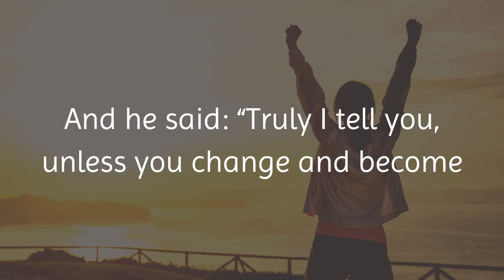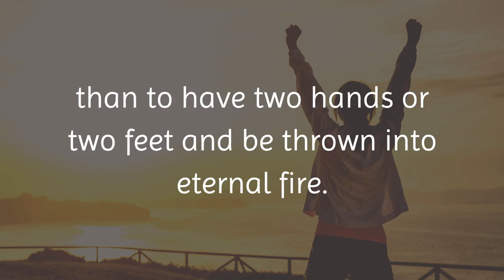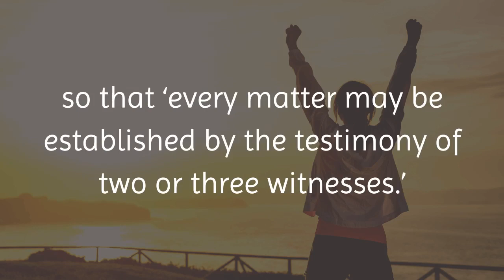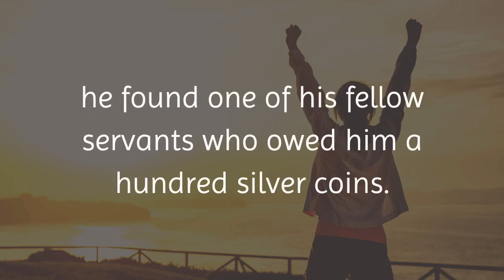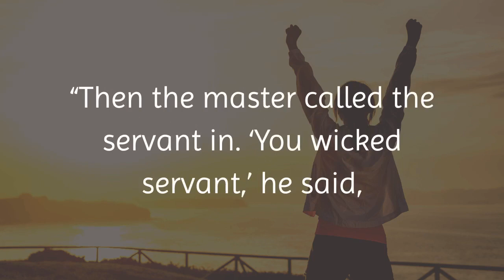The Gospel of Matthew 18 1:35